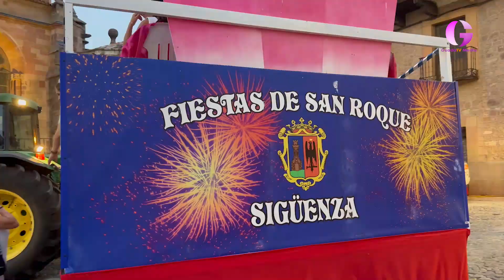Vuelve a sonar el chupinazo de San Roque en Sigüenza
La alcaldesa, María Jesús Merino, y la reina juvenil de las fiestas, Irene Bodega, prendían la mecha del cohete anunciador, que estallaba, bien alto, sobre la Plaza Mayor de la ciudad del Doncel, dando paso a la alegría de la fiesta.